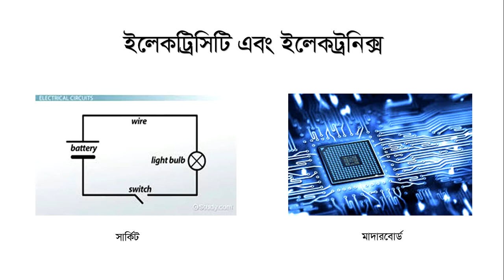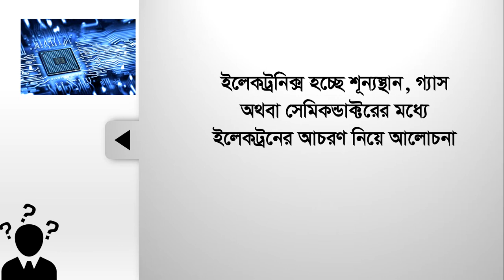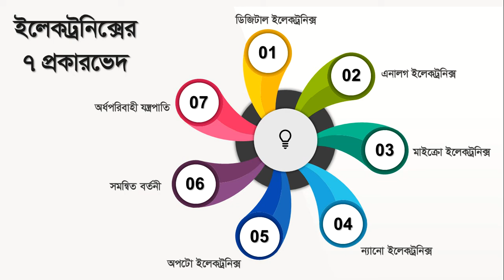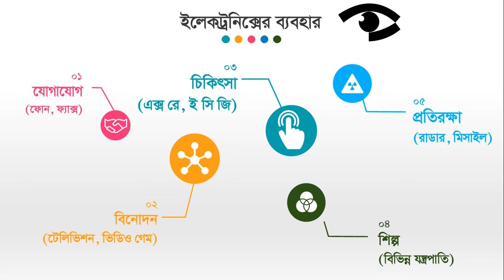অনার্স ৩য় বর্ষ - ইলেক্ট্রনিক্স এর পরিচিতি- সারজিল হোসাইন